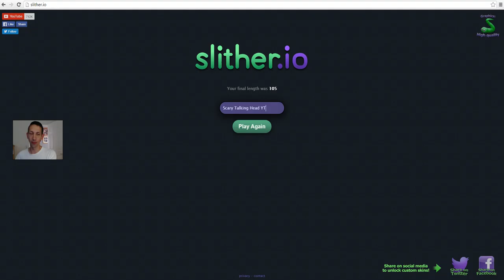111 epic lose sight of cursor fail!